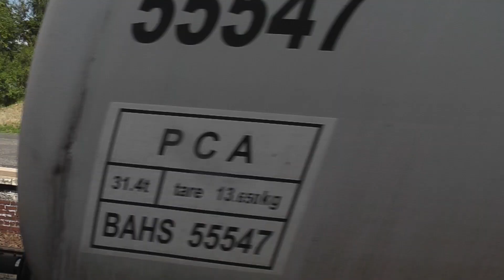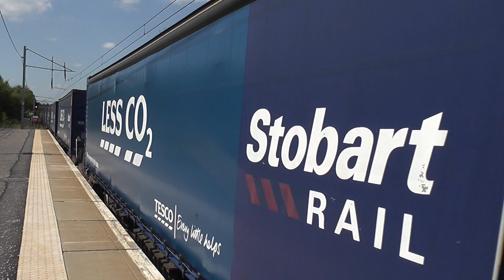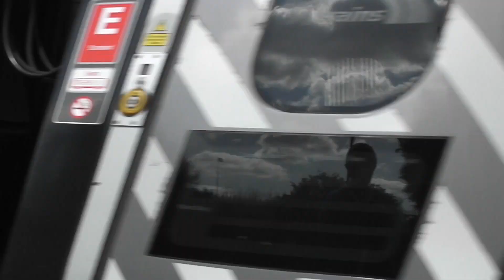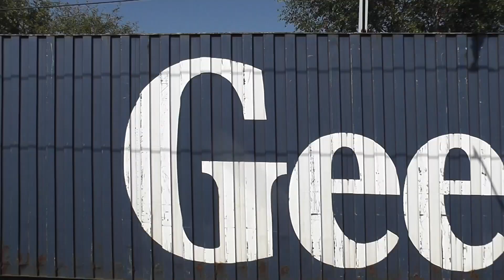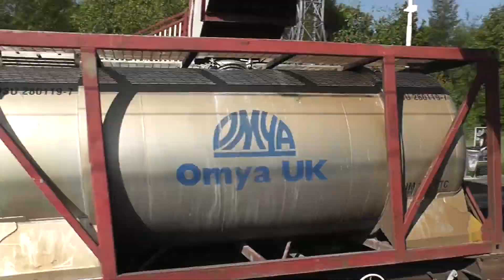(HD) Trains at Holytown - 26/7/11 featuring Class 66 & 92.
Here we see various trains at Holytown, featuring various Class 66's & 92's, along with Class 156 & 334.

Note at 03.20 the signal kept flickering, causing a delay whilst the driver reported it to the signalman.